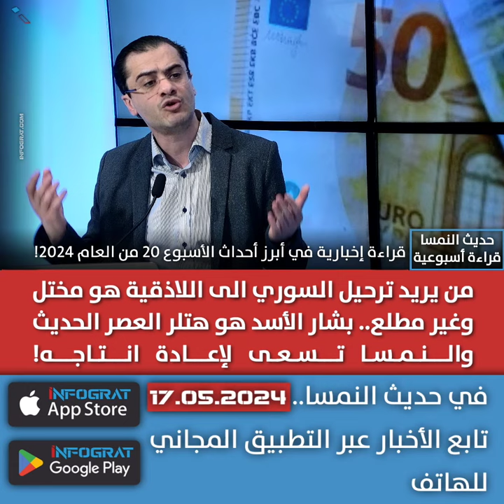من يريد الترحيل الى اللاذقية هو مختل وغير مطلع بشار الأسد هو هتلر العصر والنمسا تسعى لإعادة انتاجه!